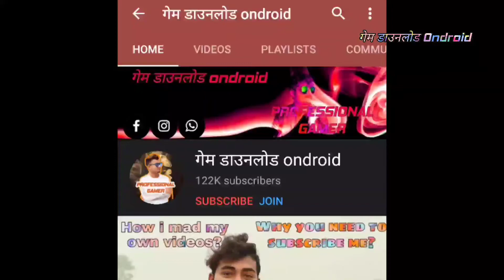8 Ball Pool JULY 2020 -2021 New Update Android ios Gameplay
-Play the World's #1 Pool game

•The World's #1 Pool game - now on Android!•

Play with friends! Play with Legends. Play the hit Miniclip 8 Ball Pool game on your mobile and become the best!

COMPETE 1-ON-1 OR IN 8 PLAYER TOURNAMENTS

Refine your skills in the practice arena, take on the world in 1-vs-1 matches, or enter tournaments to win trophies and exclusive cues!

PLAY FOR POOL COINS AND EXCLUSIVE ITEMS

Customize your cue and table! In every competitive 1-vs-1 match you play, there’ll be Pool Coins at stake – win the match and the Coins are yours. You can use these to enter higher ranked matches with bigger stakes, or to buy new items in the Pool Shop.

Playing friends is easy: sign in with your Miniclip or Facebook account and you’ll be able to challenge your friends straight from the game. Challenge friends anytime, anywhere and show off your skills.